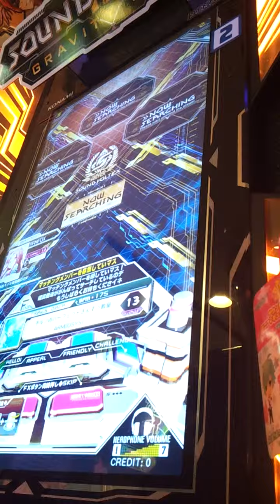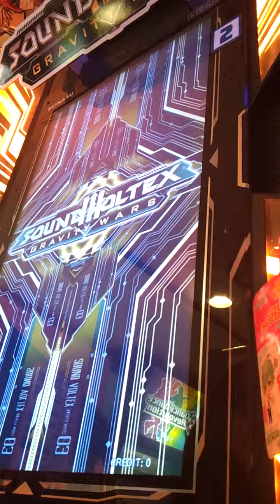Soundvoltex - Exhaust 13 - Cirno's perfect math class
Me playing some sound voltex and failing miserably xD